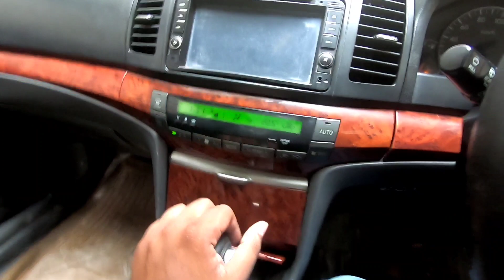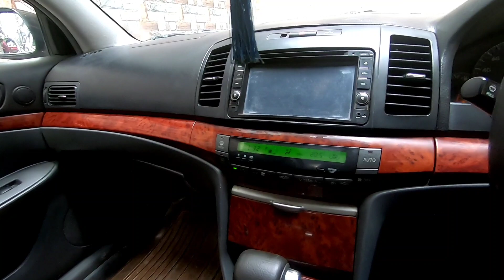ডাক্তার ব্যবহৃত, ভাল কন্ডিশনের গাড়ি | Second Hand Toyota Allion Cheap Price in Bd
গাড়িটি কিনতে ও আপনাদের গাড়ি বিক্রি করতে ফোন দিন যোগাযোগ করুন- -

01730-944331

গাড়িটি কিনতে ও আপনাদের গাড়ি বিক্রি করতে ফোন দিন যোগাযোগ করুন- 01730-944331